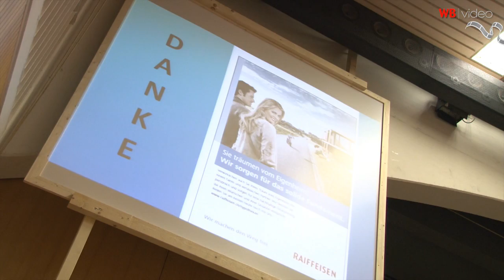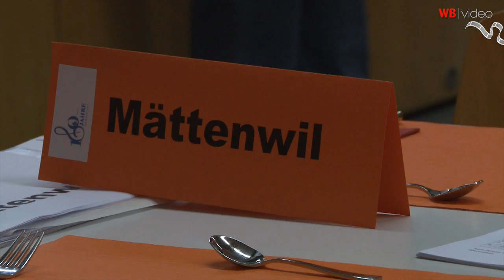100 Jahre Männerchor Pfaffnau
Der Männerchor in Pfaffnau wird 100 jährig. Die Vorbereitungen zum Jubiläumsanlass sind im vollen Gange. Der WB blickte den rüstigen Männern über die Schulter und erfuhr, warum der Chor trotz seinem Alter noch voll im Schuss ist.